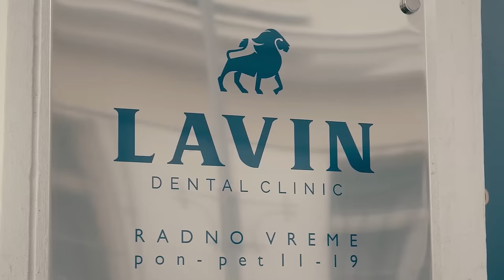Miloš Janičić prozvao Bojkovića: "Čim oseti tvrdo odustaje, on je kukavica koja maltretira slabije!"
Poslušajte intervju sa Milošem Janičićem povodom sukoba sa Markom Bojkovićem kojeg je izazvao na meč.